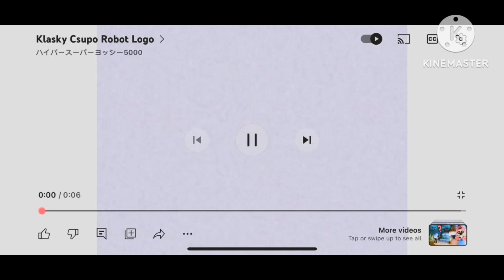16 September 2024